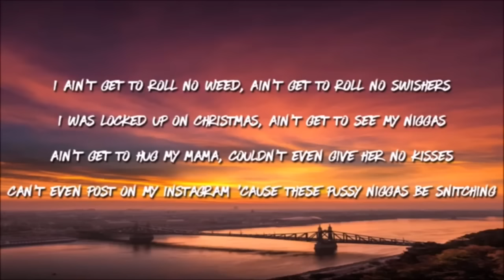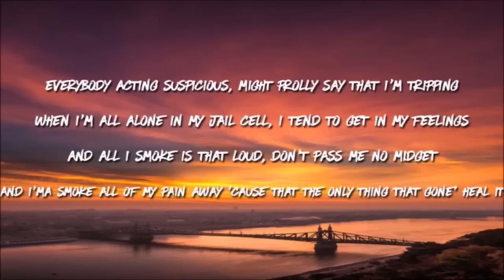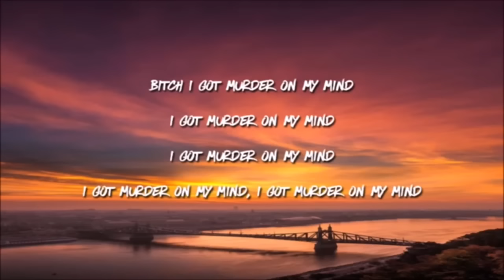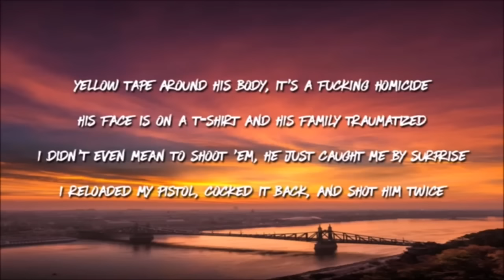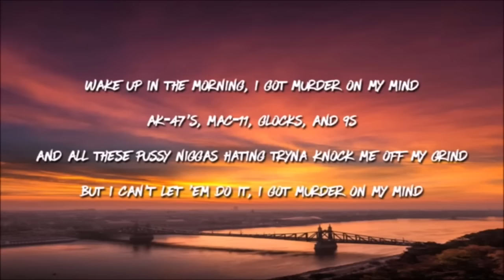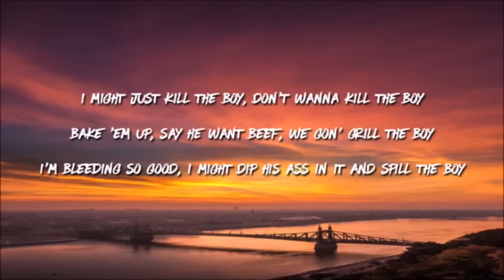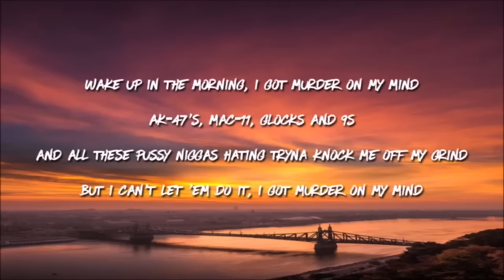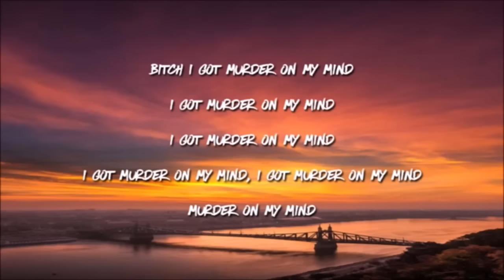YNW Melly - Murder On My Mind (1 Hour)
Listen ad-free with YouTube Premium
Song
Murder On My Mind
Artist
YNW Melly
Album
Three Hundred (on behalf of 300 Entertainment); PEDL, LatinAutor - Warner Chappell, LatinAutor, CMRRA, Warner Chappell, BMI - Broadcast Music Inc., UBEM, Create Music Publishing, and 8 Music Rights Societies